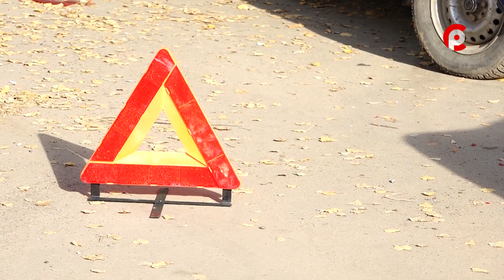Два по три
В Великом Устюге шесть автомобилей накануне стали участниками ДТП .